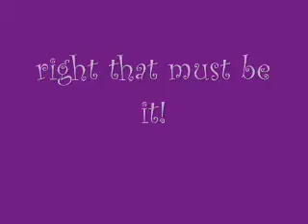kimmy how high can ya go!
kimmy is awesome at jumping high jumps